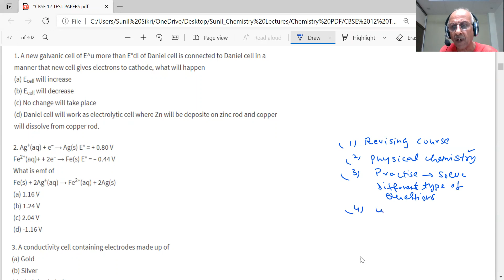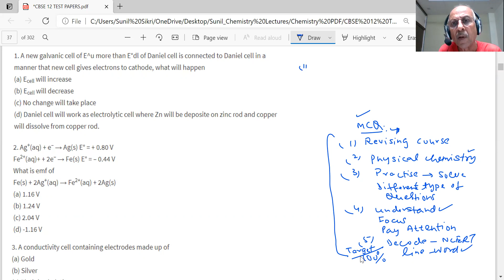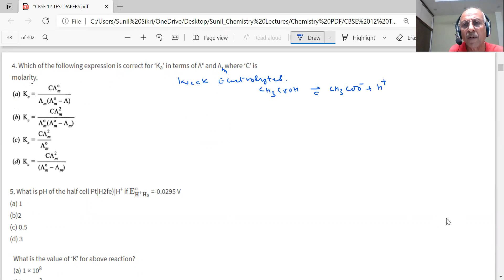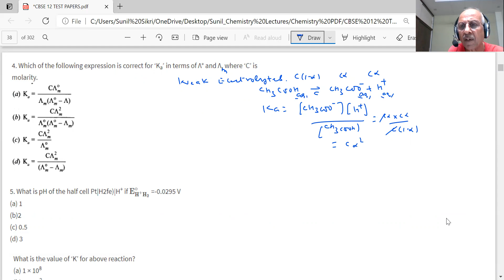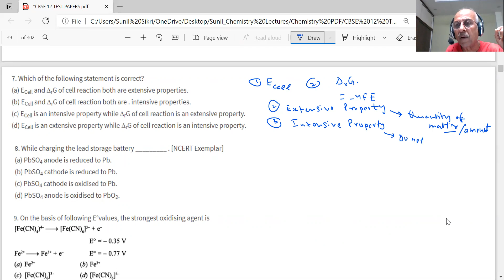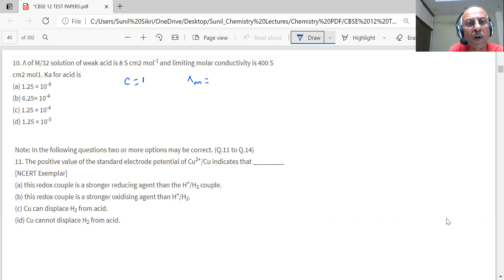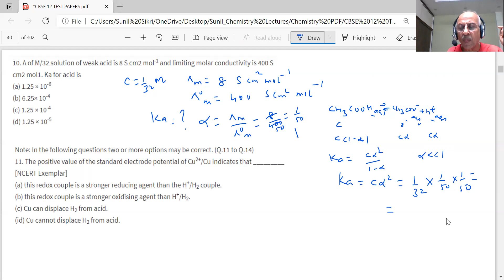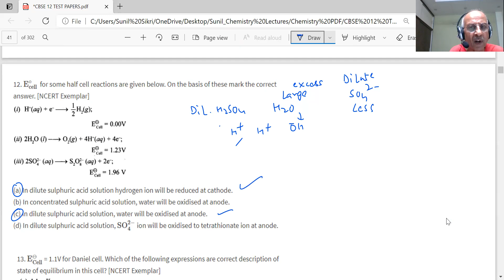MCQ QUESTIONS PHYSICAL CHEMISTRY FOR 12 CBSE ELECTROCHEMISTRY 1 MARKS QUESTIONS SOLVED|SUNILSIKRI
This video solves important MCQ QUESTIONS ON ELECTROCHEMISTRY FOR 12 CBSE EXAMS 2021,
1. MCQ QUESTIONS SOLVED WITH EASY EXPLANATIONS,
2. 1 Marks questions on Electrochemistry solved,